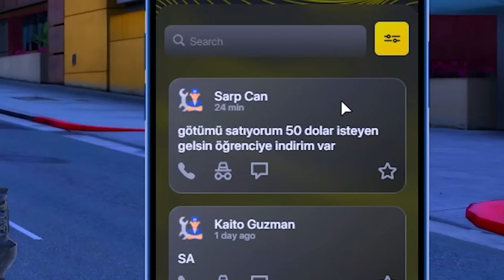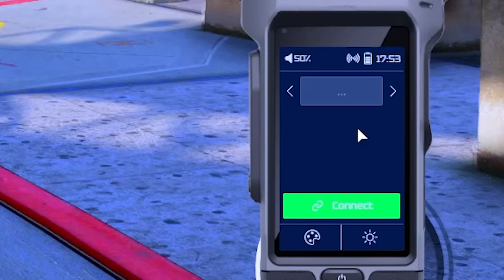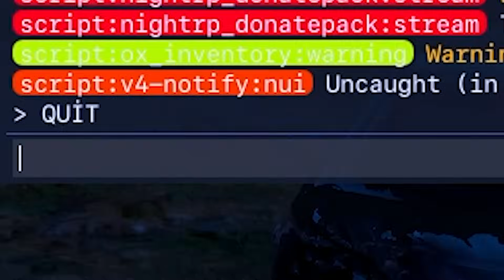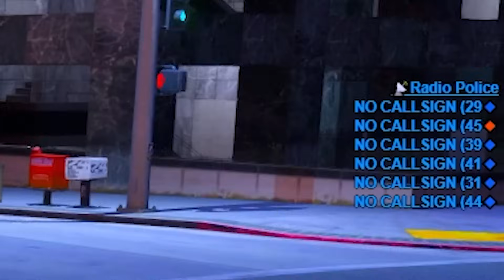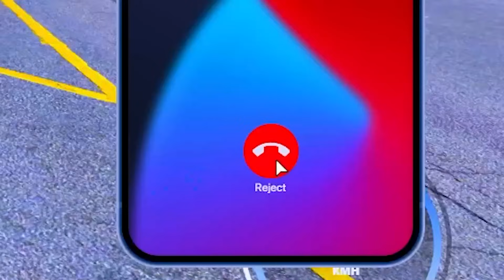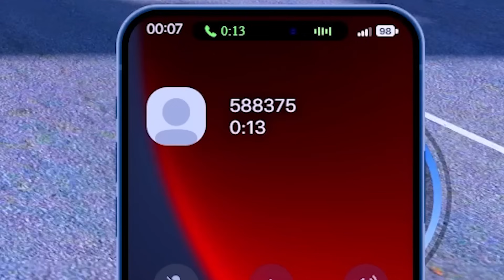LSPD TELSİZİNE SIZIP TROLLEDİM! (Fivem Troll)